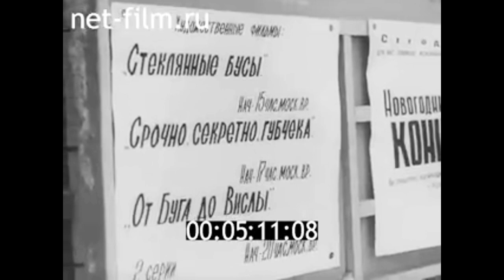1983г. станция Бумкомбинат. передвижной вагон- клуб. Кировская обл